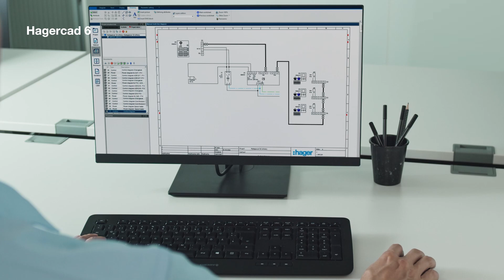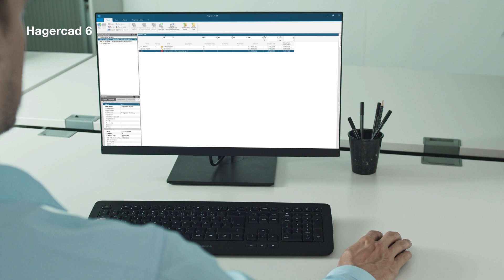Nya Hagercad 6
Hagercad blev precis bättre! Välkommen att utforska Hagercad 6.